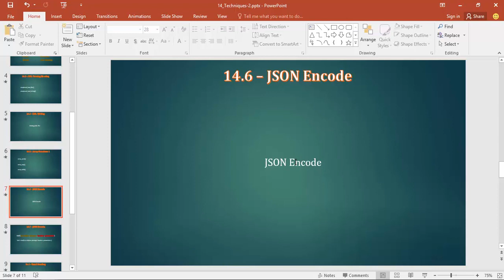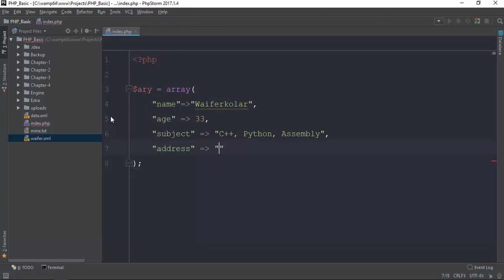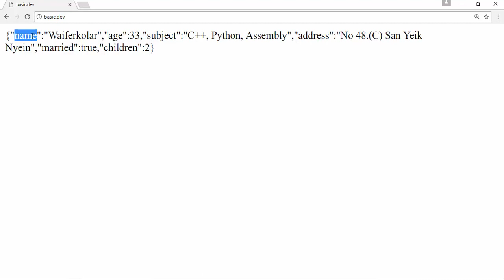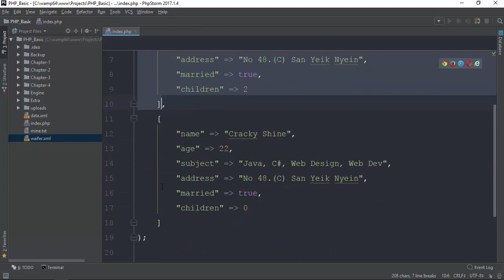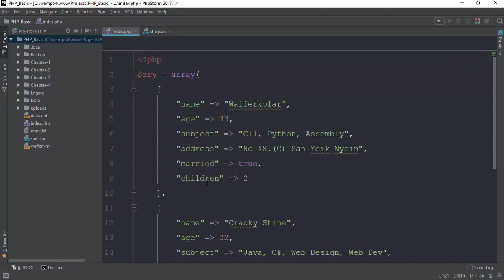121 JSON Encode